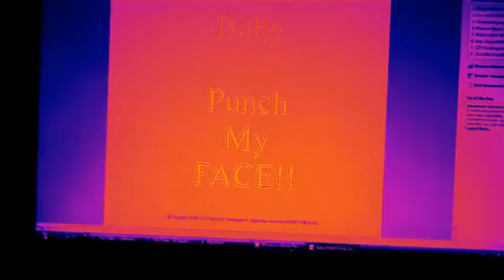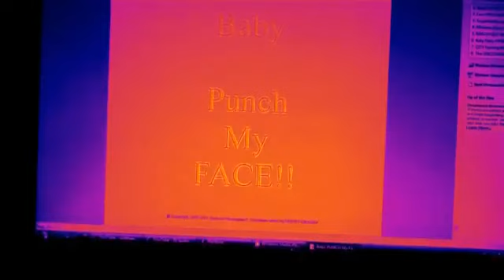BABY PUNCH MY Face Classic original edit 2010 A.D.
I recorded this version of BABY Punch My Face, for $200, with GMoney525.  I wrote the lyrics and melody, he provided the music.  I LOVE it, even if the recording quality is shit.